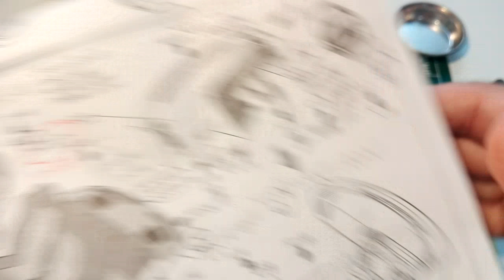1/24 tamiya R33 スカイラインGT-R Vスペック [車のプラモデル製作記］#20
1/24 tamiya R33 スカイラインGT-R Vスペック プラモデル製作記#20
すいません！オープニングのタイトルが「第19回」になっています。「第20回　ダッシュボード塗装」の誤りです・・。
アップロードしてから気づきました。ごめんなさい。
タミヤのR33 スカイラインGT-R Vスペックを作っています。
今回はダッシュボードの塗装です。

パネル部分だけ濃いシルバーにしかくて、
マスキングから塗装まで行います。

～じゅんさんの模型について～
バイクや自動車、ミリタリーミニチュア、ガンプラなどジャンルを問合わず作っています。
完成したものを動画としてはアップし、多くの人に見て頂き、
かっこいい！とかいまいち！とか、共感できればうれしいです。

また、作成中の動画も随時アップする予定です。
まだまだ駆け出しですがよろしくお願いします。